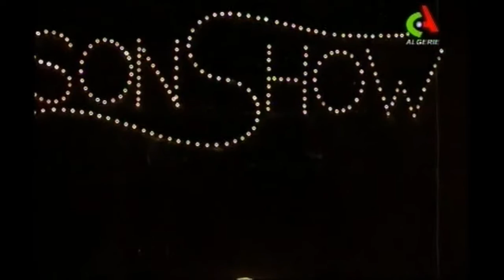MALOUMA "Knou" blues mauritanien